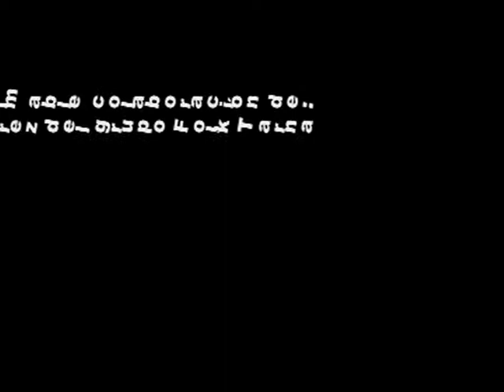Cultura libre ed física 2011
Trabajo de exposición verbal realizado para el festival de cultura libre k-maleon en una de las actividades propuestas por el profesor sobre la situación actual del arte y su contexto socio-cultural.